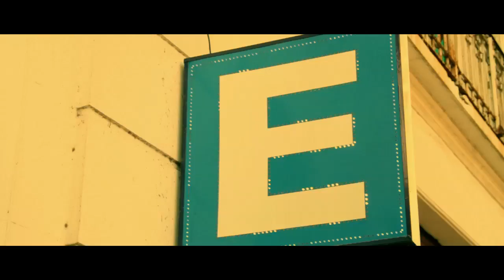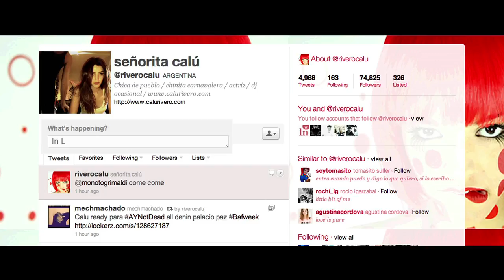PONCHO Please Me (feat. Maxi Trusso) *VIDEO OFICIAL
Directed by Esteban Sapir & Juan Cordoni /
Cast: Calu Rivero, Belen Chavanne, Nicolas Pesce Freijo
Prod. Company: La Doble A
Cinematography: Gaby Desiderio / Martin de Arbelais
Prod Design: Claudio Larrea
Wardrobe by Calu Rivero
Producer: Alejandro Cinelli
Exec. Producer: Jose Arnal
Unit Prod. Manager: Sebastian Capellari